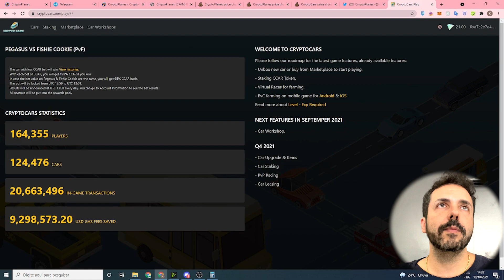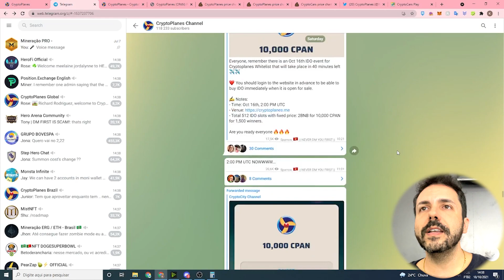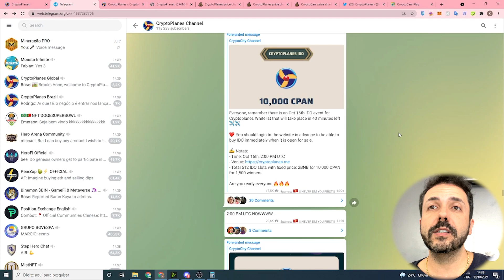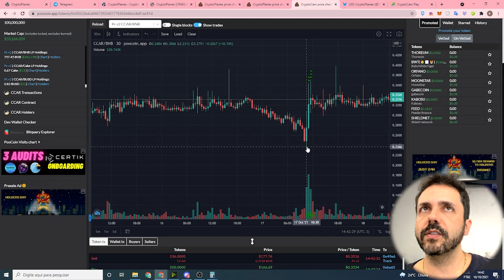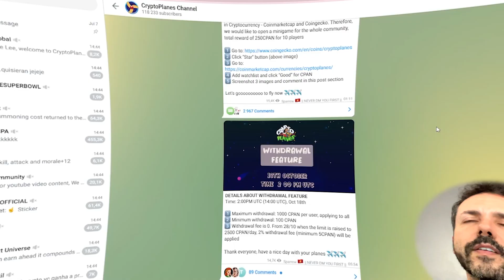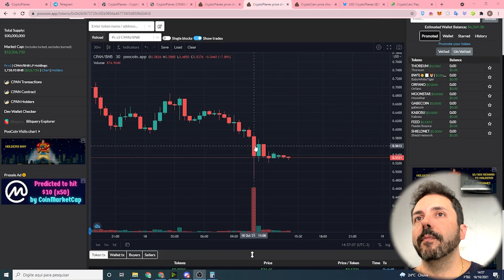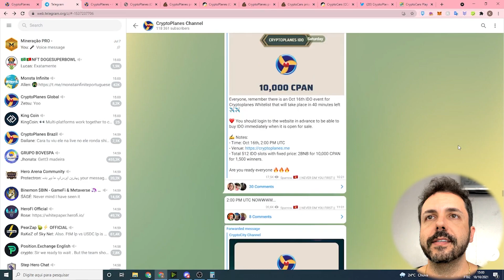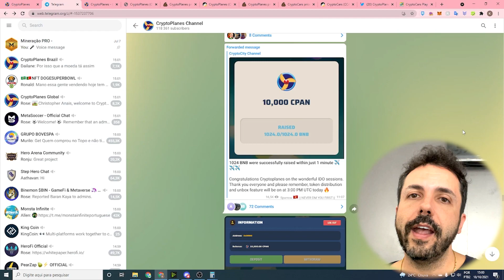CRYPTOPLANES - SAIU A VENDA DOS TOKENS - JOGO CRESCENDO MUITO - MESMA EMPRESA DO CRYPTOCARS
ATENÇÃO: ISSO AQUI NÃO É RECOMENDAÇÃO DE INVESTIMENTO! Apenas são informações sobre jogos de nosso interesse!

Faaaaaaaaaaaaaaaala moçada. Nesse vídeo a gente fala sobre esse jogo que ta crescendo absurdamente!!! Será que vai pra lua?
Cryptocars foi o primeiro jogo deles da série que promete um baita metaverso na Cryptocity!

Você quer edições como essa ? Chame o Drygol (Sim, ele mesmo do vídeo):